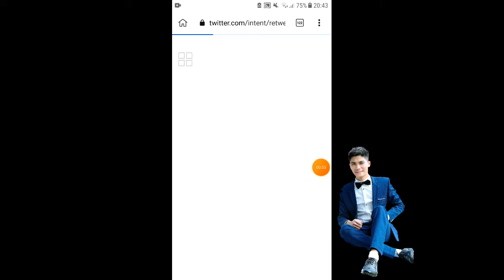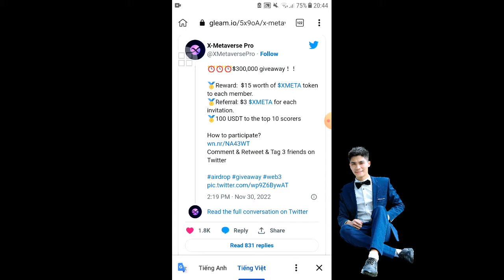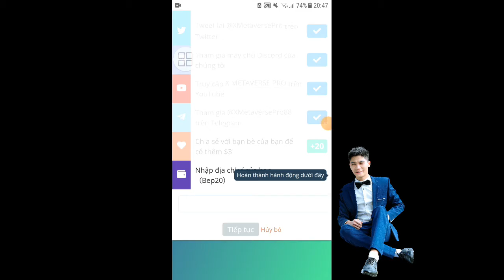Xịn Xò 300,000 $XMETA Token Giveaway Ăn Chia $300,000 $XMETA 20000 Randon X Metaverse Pro Mạng BSC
Link Group Telegram Thảo Luận Chat Túc Thường Xuyên Ra Kèo Mỗi Ngày Cho Anh Em